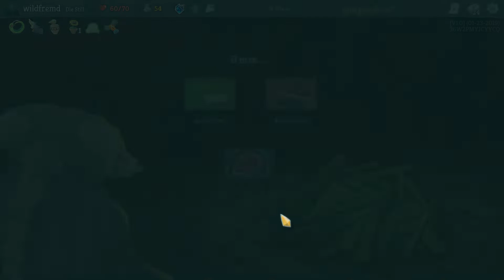Viele Karten! - Slay The Spire (Deutsch Gameplay) #255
Slay The Spire auf Deutsch als Let's Play mit wildfremd. Das Slay The Spire Gameplay ist blind.

Dank gilt Megacrit, die mit Slay The Spire frischen Wind in den Spielemarkt bringen.